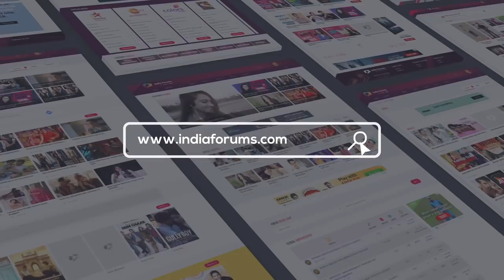What’s In My Bag With Lopamudra Raut | Bag Secrets Revealed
Model & Bigg Boss Fame Lopamudra Raut recently got into a fun chat with India Forums and here we decided to take a peek into Lopa’s bag. We hope that you guys enjoyed this segment with Lopa if you did do Comment and tell us.